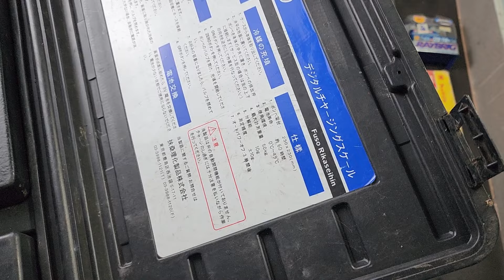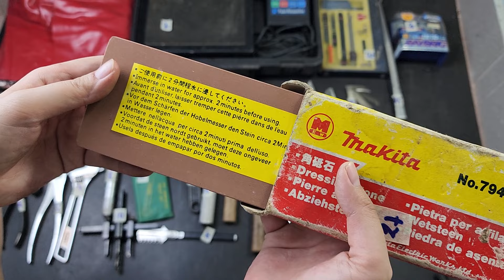Clip 792- 0865400843.Đồ nghề nhật bãi, cân gas,bộ hàn, bộ compa,cần Snap-on,kéo Masa,kìm,búa(16/04)